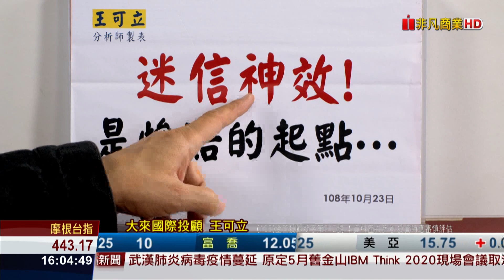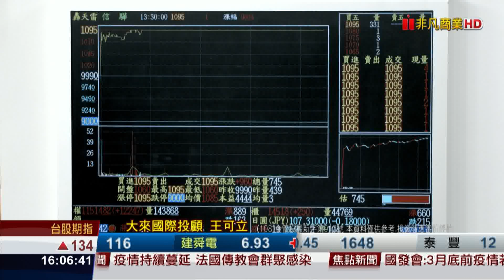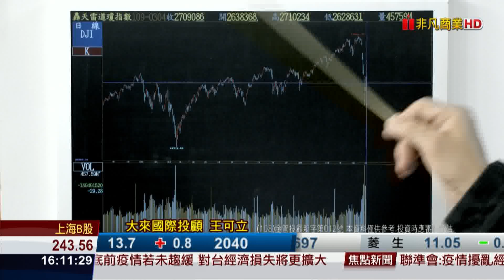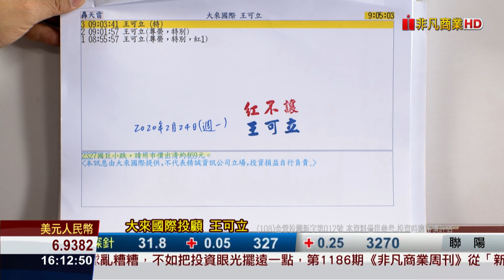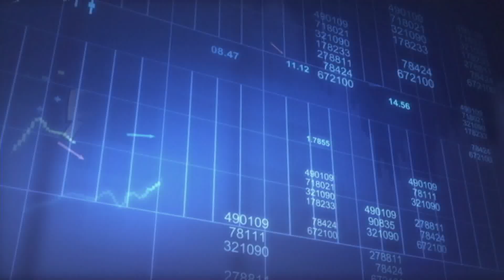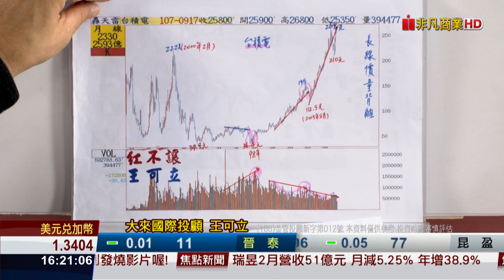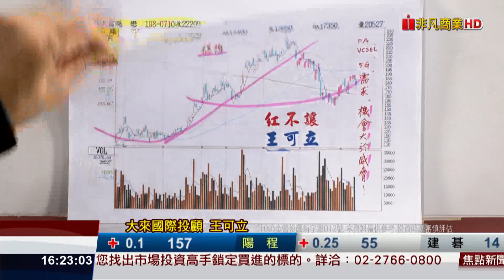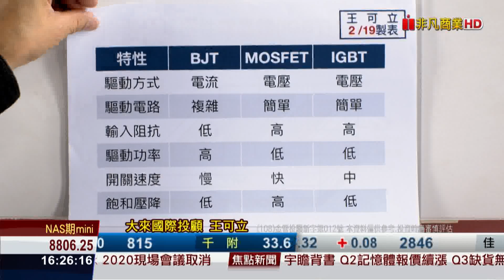20200305王者紅不讓